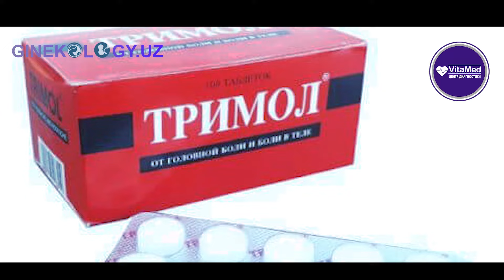Homiladorlikda DIKLOFENAK yoki boshqa og'riq qoldiruvchilar mumkinmi